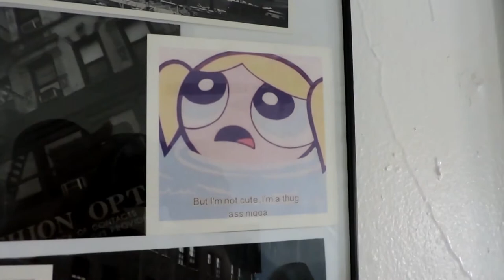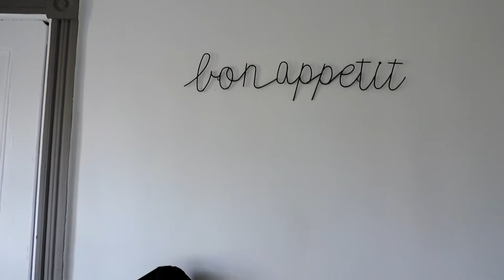Small New York Apartment Tour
Overlay of my apartment in NY.
🎵 Track Info:
Midnight Stroll [Relaxing Study Music] by Ghostrifter Official